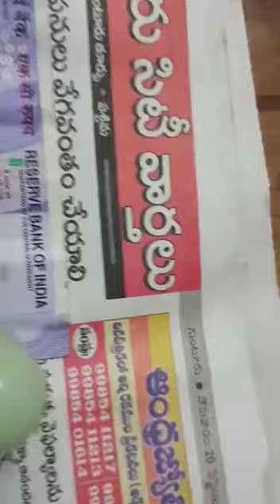califonium stone in delhi and mumbai. contact direct. gd business